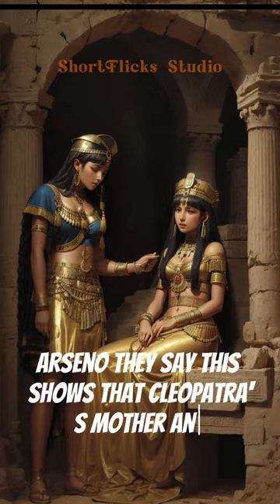Cleopatra's True Heritage Revealed: Unraveling the Mystery of Egypt's Last Pharaoh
Join us on ShortFlicks Studio as we dive deep into the captivating story of Cleopatra's heritage. Was she white or black? Explore the fascinating debate surrounding the ethnicity of Egypt's iconic queen. From her Greek upbringing to ancient artwork and groundbreaking archaeological discoveries, we uncover the clues that reveal the complex ancestry of Cleopatra.